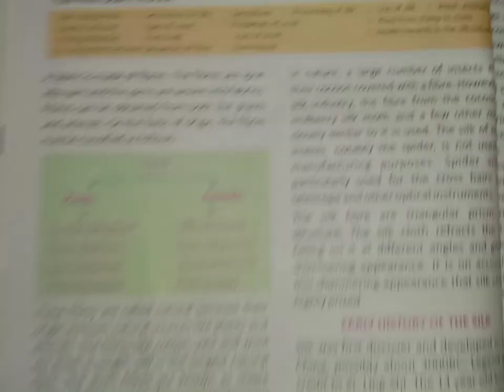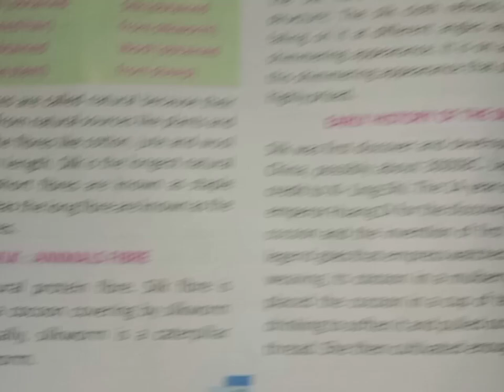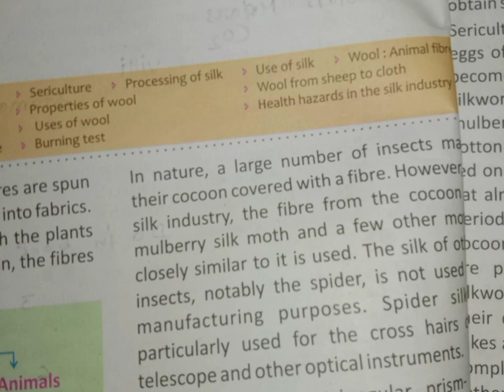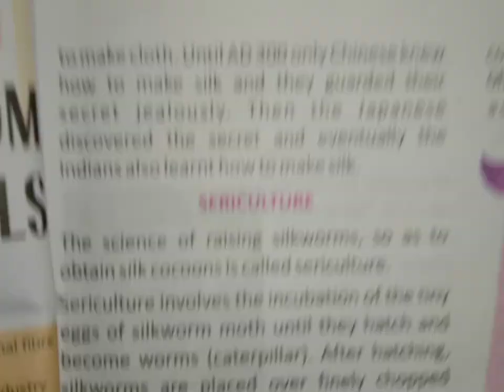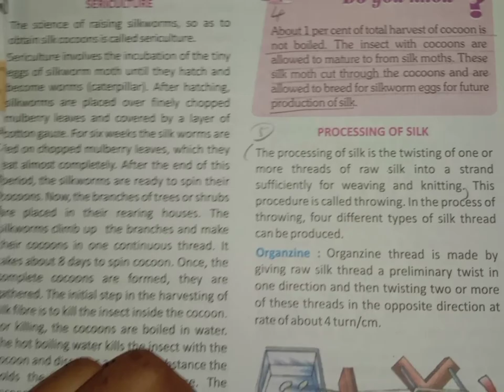class-7th science chapter -3